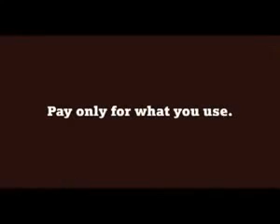Tata Docomo latest ad with Ranbir Kapoor 'pay per use'- Match .mp4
Tata's docomo, India's fastest growing pan-India dual-technology operator, has taken its paradigm to the next level by introducing new schemes in the ' Pay only for what you use' deals.he company today launched its 'Pay Per Site' initiative for customers across India